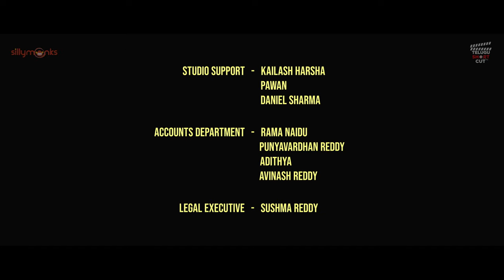Thievery Corporation (4K) || Crime Thriller Short Film || Telugu ShortCut || Silly Monks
Synopsis:
A caper short about a mad thief and his imbecile assistant on the run after a heist. They hitchhike a stranger, who just about rescues them from being nabbed but things take an unexpected turn.